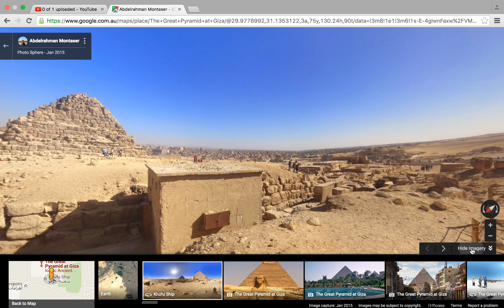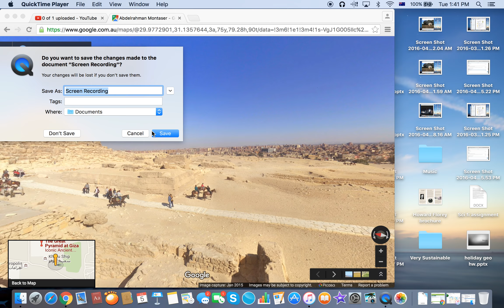What the Great Pyramid of Giza looks like in real life